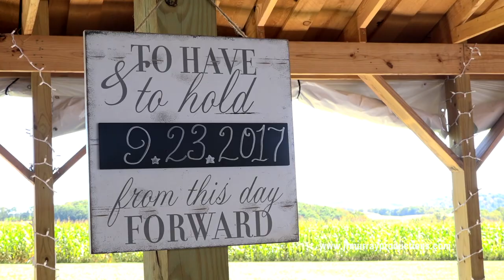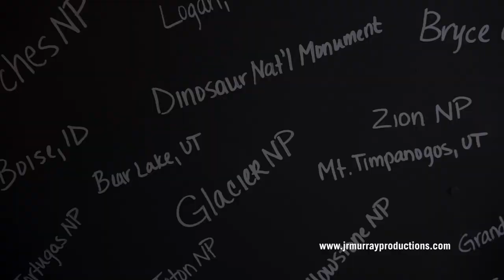Their dream FINALLY came true - The Back Farm on Piney Run - Frostburg Maryland Wedding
Wow! What a fun day! Jay and Shonna were such an amazing couple to film. First of all, their wedding venue, The Back Farm on Piney Run was a beautiful country backdrop for their amazing day. Everything was perfect... the weather, their vows, the grand highlights, and most importantly, the quiet moments they shared together.

I post a variety of wedding related videos on this page. You will find wedding HIGHLIGHT films, aerial DRONE footage, ROMANTIC First Looks, EMOTIONAL vows, SWEET letter readings, EPIC dance footage, FUNNY fails, DRUNK guests, CRAZY cake fights, CREATIVE garter removals, and sometimes a surprise more on the WILD side.

I travel anywhere!

To book with J.R.Murray Productions or to learn more, please